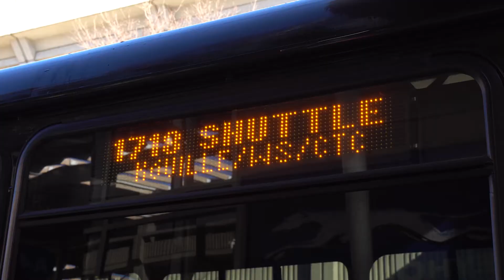Business 40 Testimonial - Heather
Living in Mount Airy commuting to Winston-Salem daily is 400 miles a week for Heather’s commute. She's able to make that commute affordable by riding PART. She’s been riding Route 6 since it started 13 years ago. Heather currently works at Womble Bond Dickinson downtown WS. She uses her time on the bus to decompress before and after work. Thanks for riding Heather!